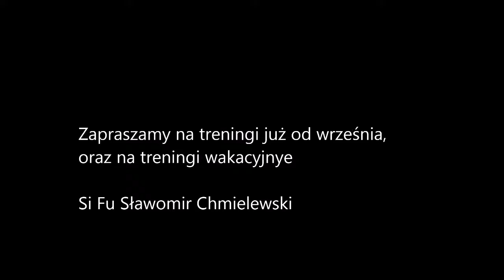Hung Gar Pazury Tygrysa Obóz 2018 dzien pierwszy